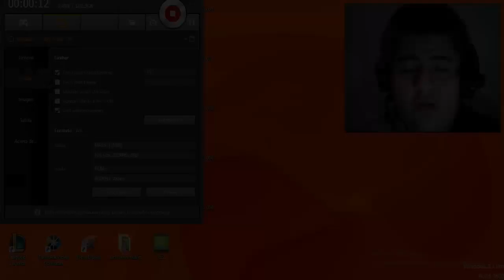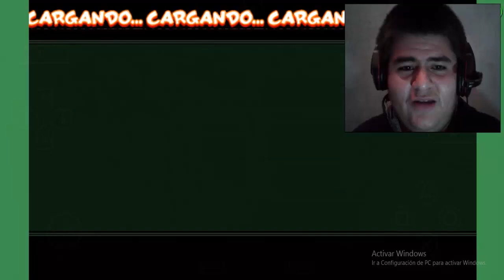Dragon Ball Fighter Z Mod de Shin Budokai 2 Probando a Kefla Gameplay #1